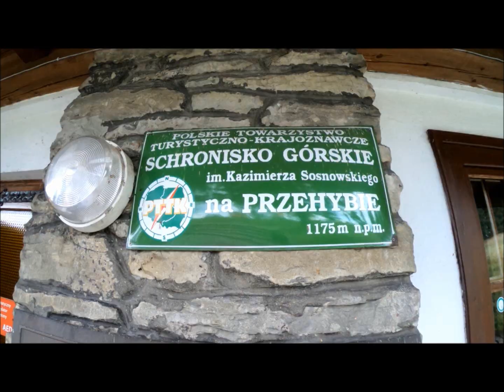BESKID SĄDECKI: PRZEHYBA- RADZIEJOWA- WIELKI ROGACZ.